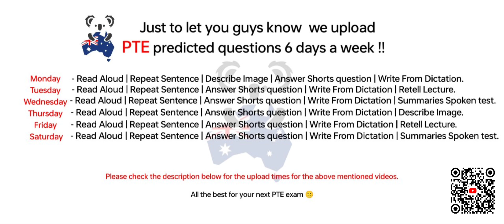PTE - Summaries spoken test (Part-6) Jan Exam Prediction | pte 2024 text, BEATthePTE max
This practice session covers the PTE: Summarise spoken text real exam questions that have a high probability of being repeated.

We have tried to incorporate the Summarise spoken text with a timer to help prepare yourself for the test day.

Make sure that you practise these Summarise spoken text questions before appearing for your next PTE exam, so that it can drastically improve your chances for getting your desired score 65+ (or) 79+

Task Description:
This  is one of the listing task questions that tests your listening and writing skills. You will have to summarise the key points in a short lecture within 50-70 words in 10 minutes. You will generally come across 2-3 questions of this type on your test day.

Instructions:
- While the short lecture audio is playing, try to note down the key points in the audio in your notebook.
 - Once the lecture is completed the 10 minutes count down timer starts for your to write the summary for the lecture with in 50-70 words.

search led